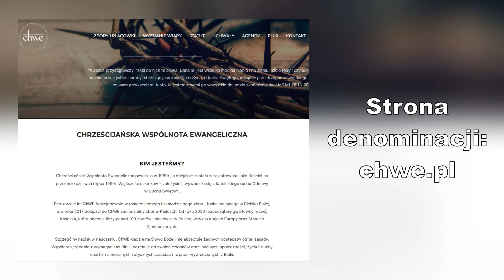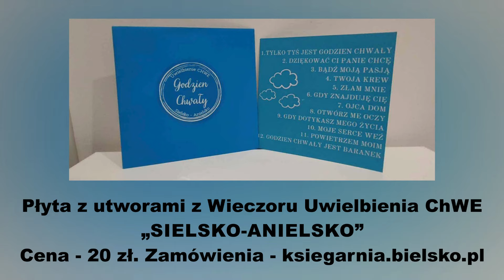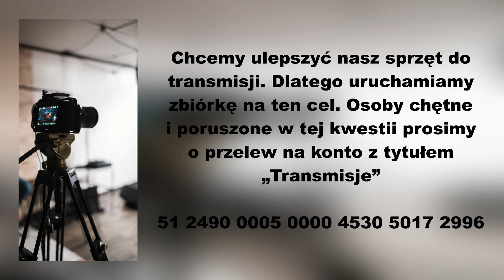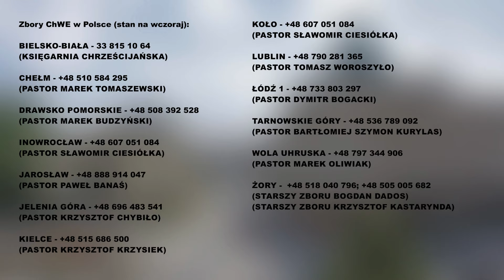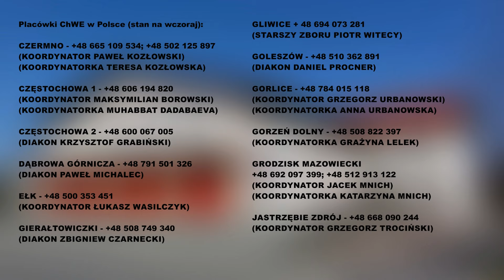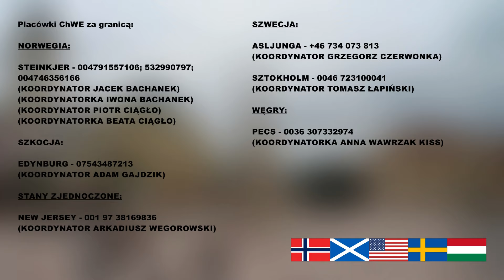Lecz ja będę radował się w Panu... (25.12.2022) – Diakon Rafał Pisowicz